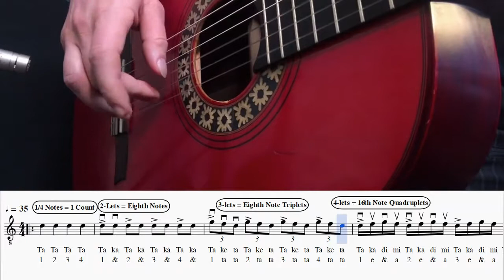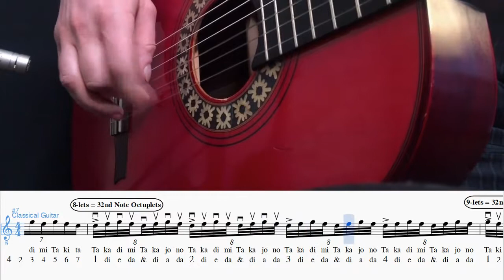I&M Fingers Picado-Finger-Picking Rythm Part 2 - 1st String EFG Picking Patterns - Example